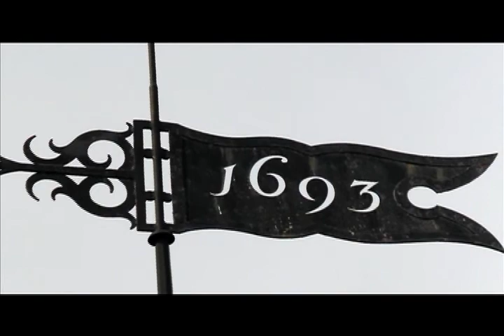2011 Tribe Baseball: Conversation with Head Coach Frank Leoni